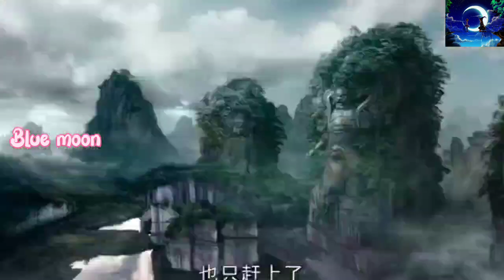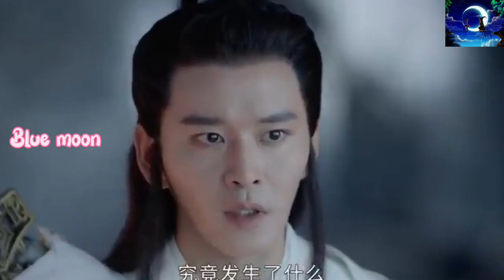World of honor Ep 19 explain in tamil || chinese bl drama in tamil || boy love drama 👬👬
world of honor ep 19 explained in tamil || chinese bl story in tamil  || boy love drama tamil👬👬

Drama name : world of honor
Total ep : 36
language : chinese
Genre : love, comedy, romance, emotional, friendship.
more updates.

About this video:
This is a chinese bl drama. In order to leave the assassin organization The Window of Heaven, the leader Zhou Zi Shu performs an obligatory departure technique, leaving him with three years left to live. He disguises his face and tries to live the remainder of his days as a drunkard wandering the martial arts world. Three months later, he meets the mysterious Wen Ke Xing, who immediately notices Zhou Zi Shu’s façade. The two then grow closer when they get entangled in a conspiracy regarding the Glazed Armor, a protected legendary key to a powerful armory.

chinese drama
chinese drama tamil,
bl story tamil,
boy love drama tamil,
new bl drama in tamil
bl kiss drama